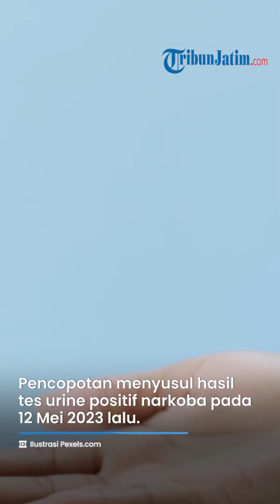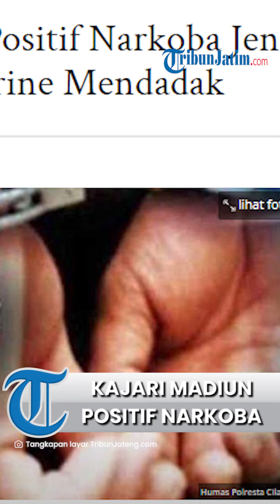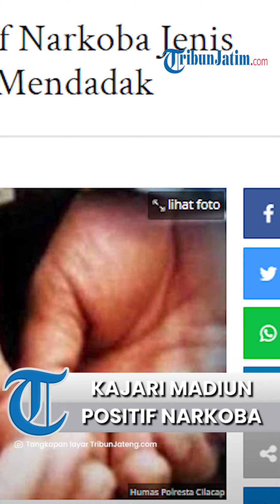Kepala Kejari Madiun Dicopot Jabatan, Positif Narkoba Jenis Sabu saat Tes Urine Mendadak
TRIBUNJATIM.COM, SURABAYA - Andi Irfan Syafruddin dicopot dari jabatannya sebagai Kepala Kejari Madiun.

Pencopotan menyusul hasil tes urine positif narkoba pada 12 Mei 2023 lalu.

Lalu sebagai pelaksana tugas Kejari Madiun, Kejaksaan Agung menunjuk Koordinator pada Bidang Pidsus Kejati Jatim Reopan Saragih sebagai Plt Kejari Madiun.

"Untuk Plt Kejari Madiun dijabat Reopan Saragih, Koordinator pada Bidang Pidsus Kejati Jatim," kata Kepala Kejati Jatim Mia Amiati dikonfirmasi Jumat (9/6/2023).

Artikel ini telah tayang di TribunJateng.com dengan judul Kajari Madiun Positif Narkoba Jenis Sabu Saat Tes Urine Mendadak,